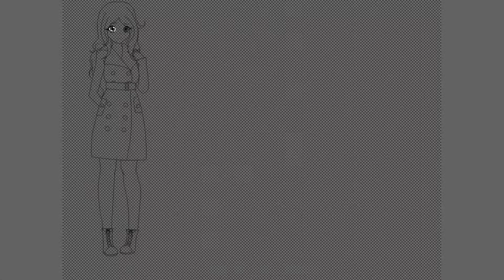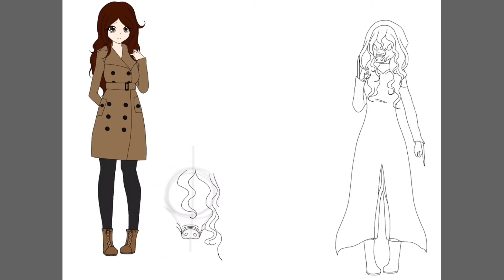New SAW OC! -Rose Monroe- Reference Sheet Speedpaint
Hey, so me and my best friend are making SAW ocs and connecting them and their backstories! So, this is my new oc, Rose Monroe! She is an apprentice of Amanda. This whole character and her backstory was a huge project for me. It took me a long time to do all this. Also, if you want to read her backstory, which is super long, here’s her wiki! It explains her whole childhood, personality, and how she became Amanda’s apprentice.

Also I forgot, the last song is from the saw 3 soundtrack. It’s just called Amanda.